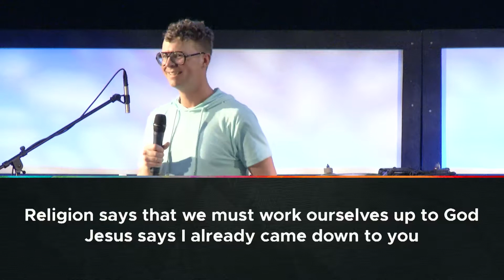He Has Overcome Easter